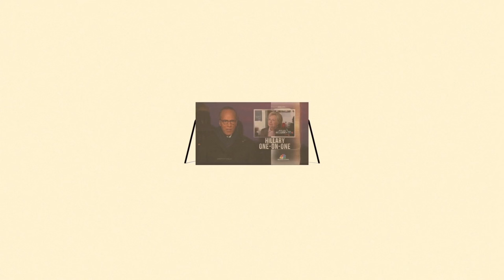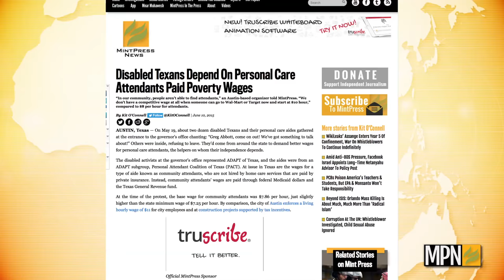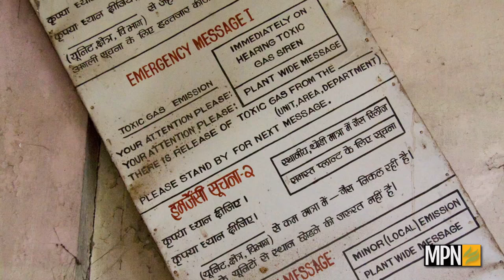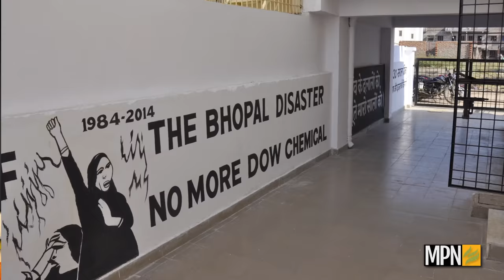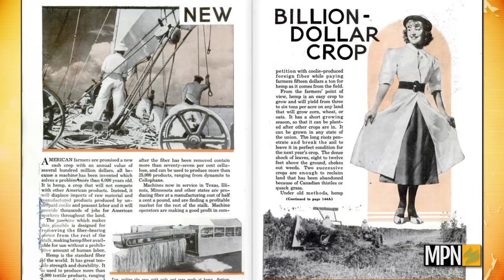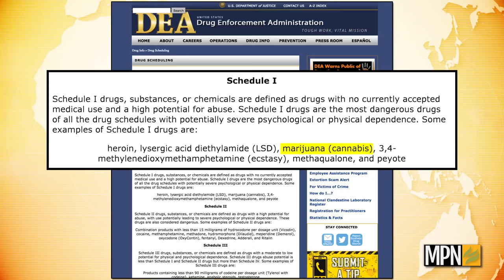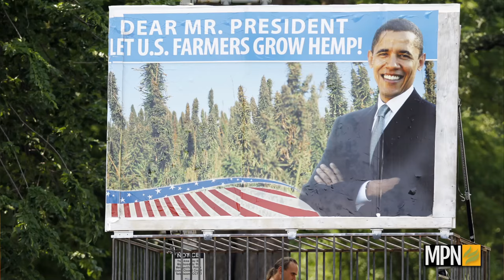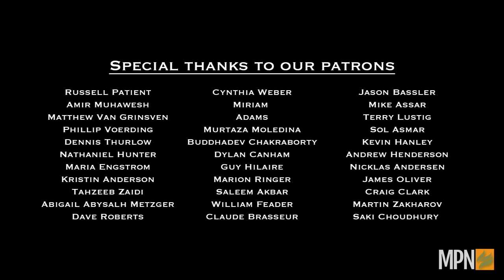The Disabled's Hidden Civil Rights Movement, Seeking Justice 32 yrs After Bhopal & Hemp's Comeback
Don't forget to spread this news, "Like" and "Share" this video!

(00:54) There’s a civil rights struggle you might never have heard of: the struggle of the disabled to live freely in their communities. Mnar Muhawesh, host of “Behind the Headline” and editor-in-chief of MintPress News, shares a brief history of the decades of protest and direct action which helped create accessible public transportation and pass the Americans with Disabilities Act. She also explores how the disabled are still fighting the government and the nursing home lobby to live independent lives.

(05:38) On Dec. 3, 1984, history’s worst industrial disaster struck Bhopal, India, when a leak at a Union Carbide plant spewed poisonous gas into a sleeping community. Over 500,000 people were harmed that night, and the streets were piled high with bodies the next morning. Rachna Dhingra, co-leader of the Bhopal Group for Information and Action, joins “Behind the Headline” host Mnar Muhawesh to talk about how the search for Bhopal justice continues 32 years later.

(15:47) The country’s earliest colonists and founding fathers cultivated hemp, as did generations of American farmers who came after them. But for the past 70 years, Americans have not been allowed to grow the crop that has wide commercial, industrial and medicinal applications. Mnar Muhawesh, host of “Behind the Headline,” talks to Eric Steenstra, president of Vote Hemp, about how this prohibition came to be and whether hemp might be making a comeback.